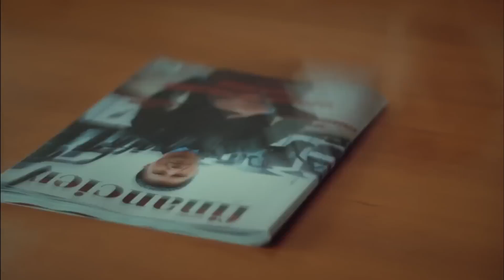I Have the Last Word Here - Bride of Istanbul Episode 5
I Have the Last Word Here - YOU ARE THE LADY OF THE MANSION
(English Subtitle)

Production : O3 Medya
Producer : Onur Güvenatam
Director: Zeynep Günay Tan
Scenario: Deniz Akçay Katıksız – Armağan Gülşahin